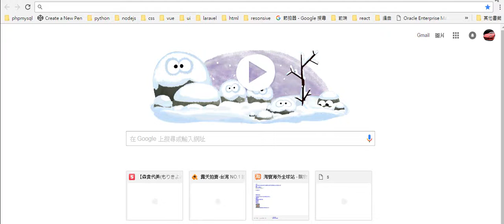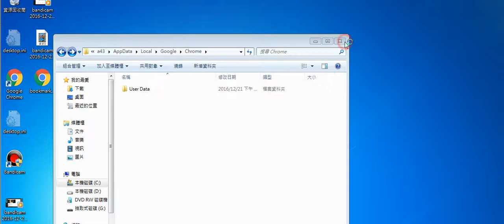備份google書籤 backup google bookmark